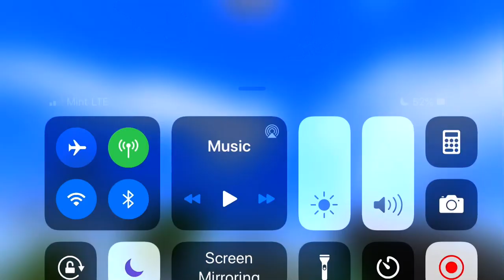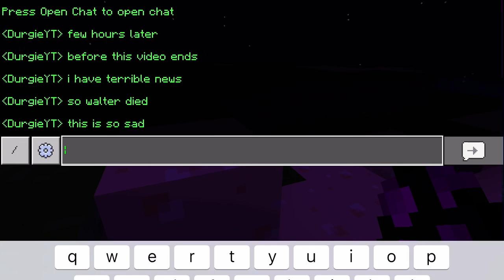Our Last Experience With Walter In The Soapy SMP... :(